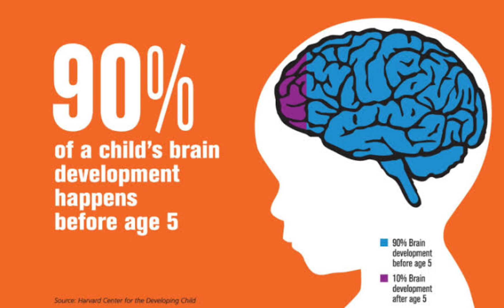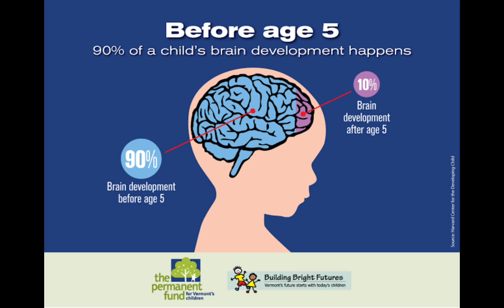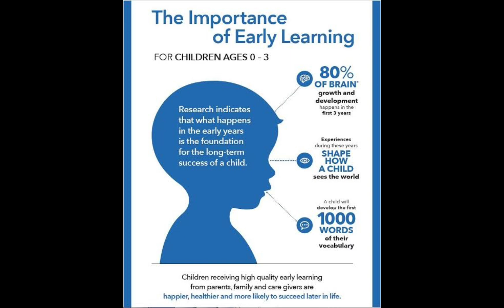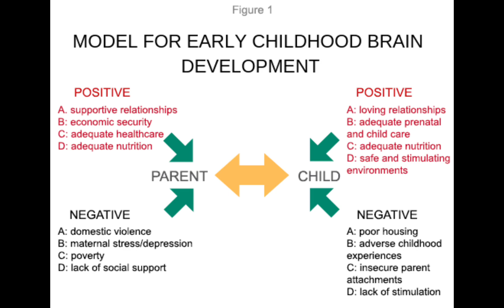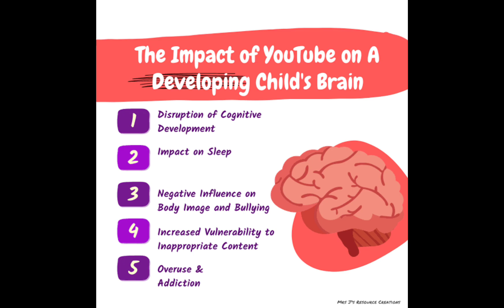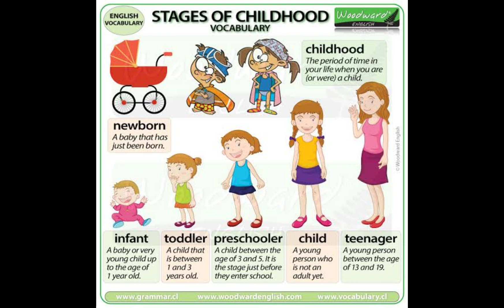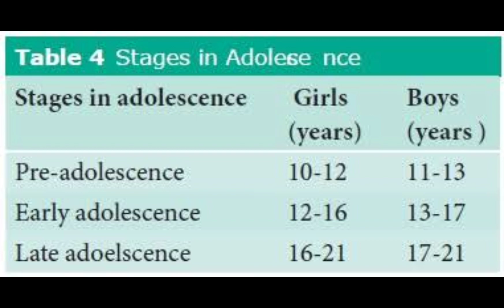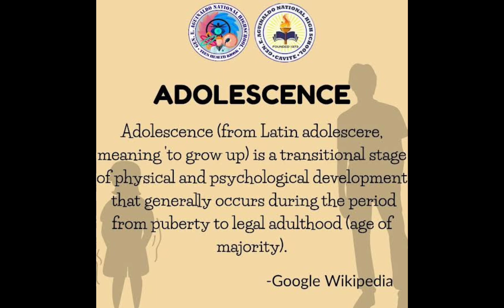Child Mental Development | Bacchon Ki Zehni Nashunuma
Hello friends!

etc.

Thanks

Regards,
Dr Amin Baig , Saud Ullah Khan